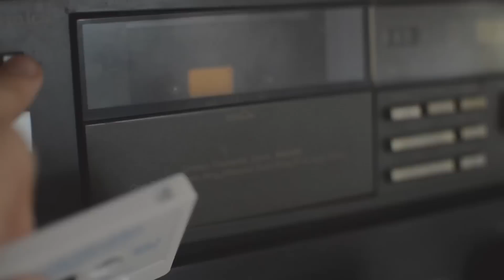Dog Food - Juan's schizophrenia (official video)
Produced by Domenico Mangione at La Fabrique
Backing vocals by Olivier Schiphorst (the Breaks)
Written and performed by Dog Food
Video shot and directed by Dog Food